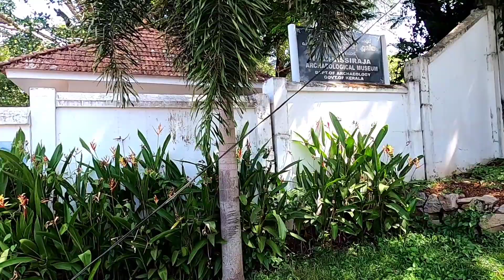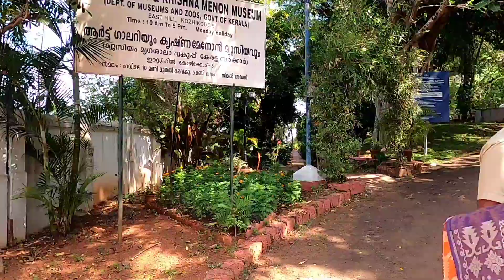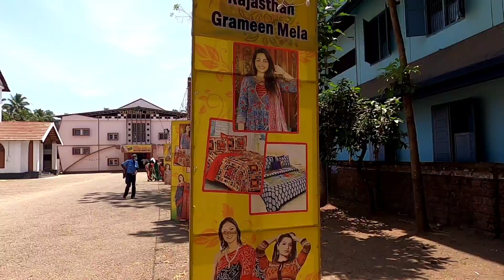Free birds one day trip to Kozhikode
Free birds is a non profit watsapp group of retired women employees in our premises.We  meet once in a month.We do some charity also.We donate food items, groceries, clothes and other essentials to the needy.We never accept donations from others.

This is our monthly trip.This time we went to Pazhasshiraaja archeological museum, East hill, Kozhikode.It is a very beautiful place to conduct meetings, get-together,small functions etc at a very low budget.They are ready to arrange food and other essentials as per your request.It is listed in Google search.For more details pls log

Musician: @iksonmusic

Musician: ASHUTOSH